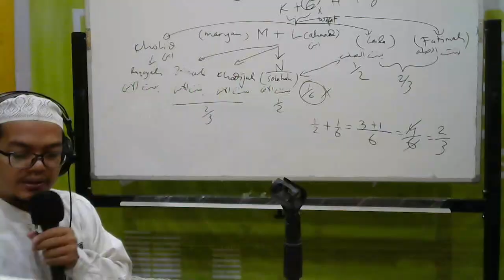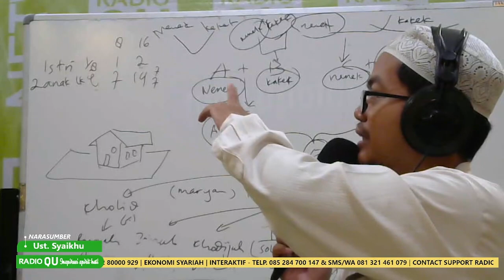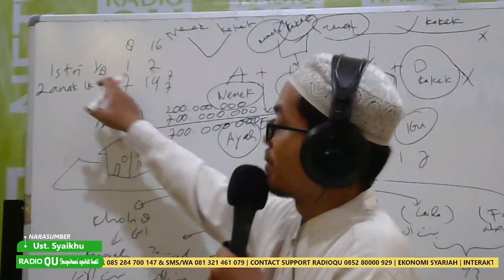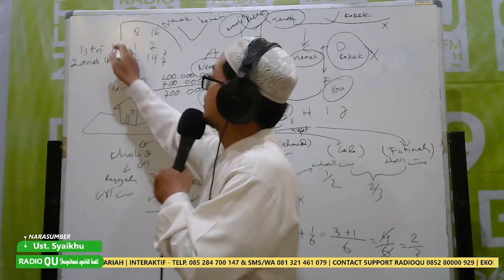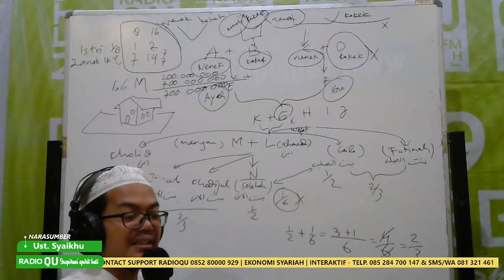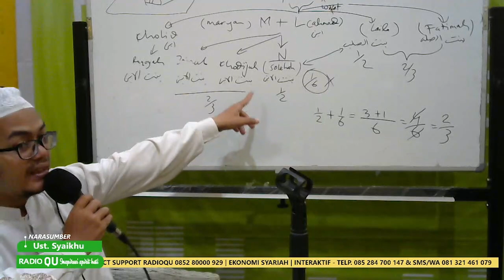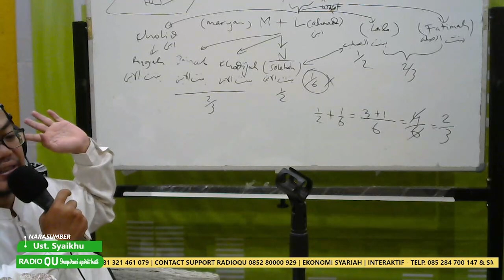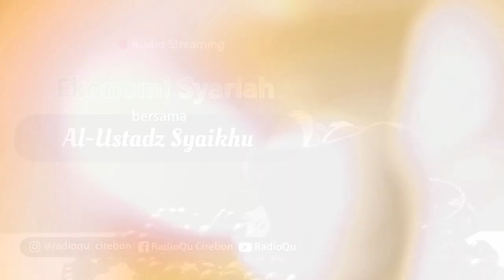Hukum ahli waris membeli tanah warisan bagian ahli waris lainnya | Tanya Jawab Ekonomi Syariah